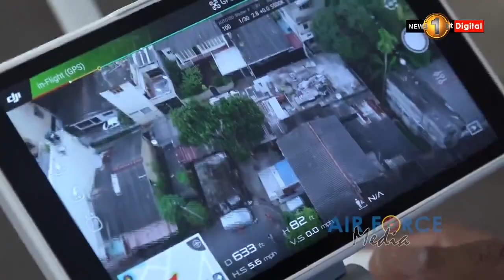Lockdown ප්‍රදේශ ඩ්‍රෝන තාක්ෂණයෙන් නිරීක්ෂණය කළ ආකාරය